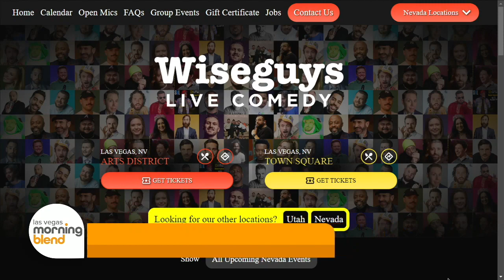Ryan Hamilton Live at Wiseguys Comedy Club!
"Las Vegas Morning Blend" hosts, Elliott Bambrough and Jessica Rosado are joined by comedian Ryan Hamilton. he will be at Wiseguys Comedy Club in Town Square on February 16th and 17th, with showtimes at 7:00 PM and 9:30 PM each night.